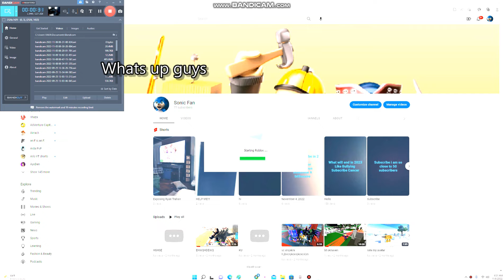eat or DIE